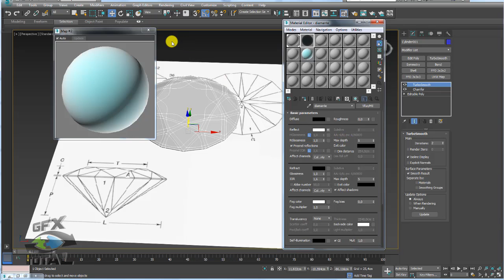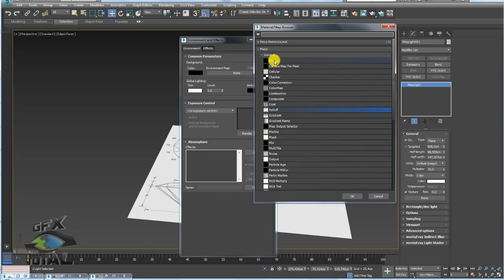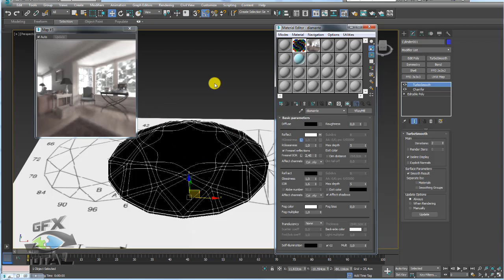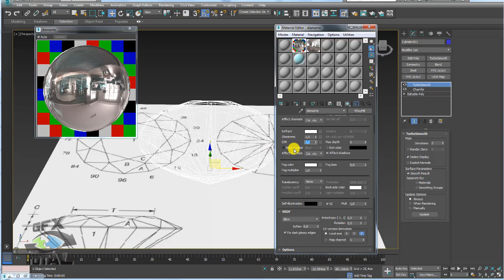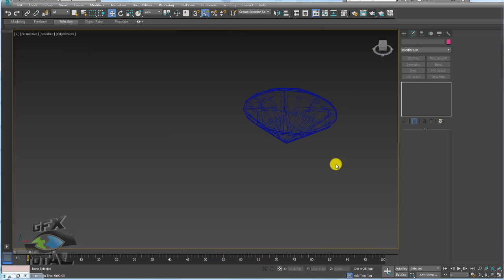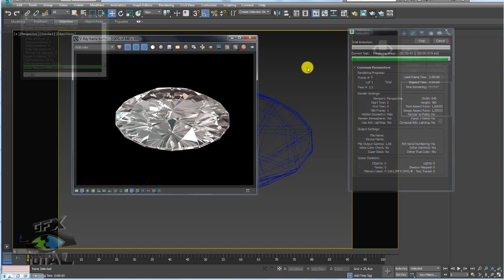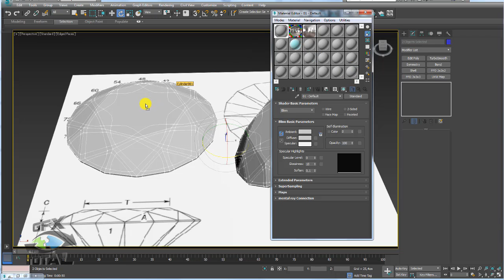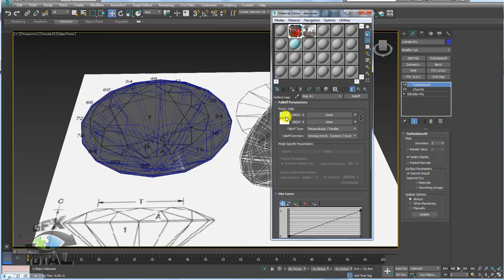Como Modelar e Renderizar Diamente Lapidado V Ray Parte 02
Seja bem-vindo! (;